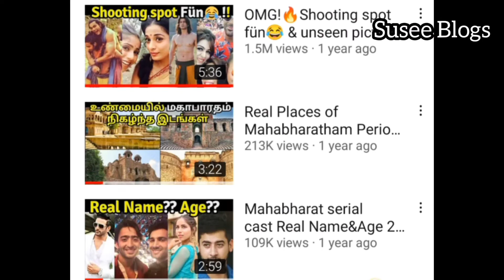கம்போடியாவை ஆண்ட சூரிய வர்மன் கட்டிய விஷ்ணு கோவில்🙏✨ | angkorwat Temple history | Susee Blogs